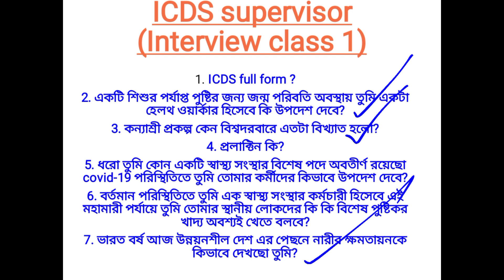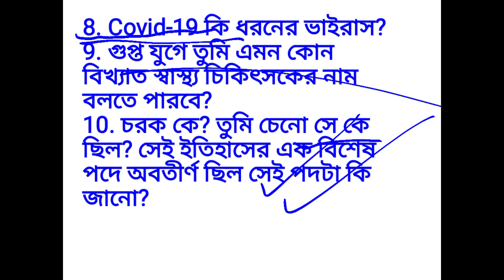ICDS supervisor|Interview class-1|আইসিডিএস পরীক্ষার্থীদের জন্য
ounder-Satyabrata saha